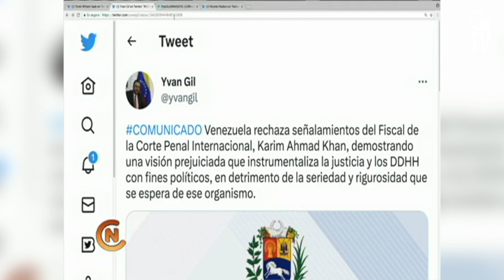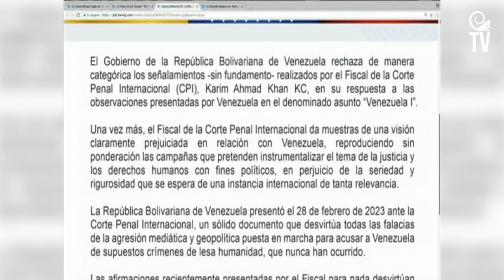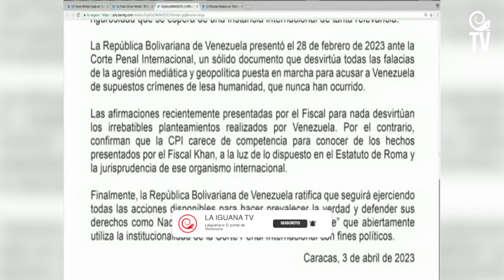Gobierno condena declaraciones de fiscal de la CPI por politizar tema de los DDHH en Venezuela